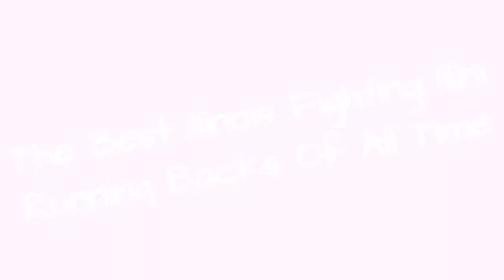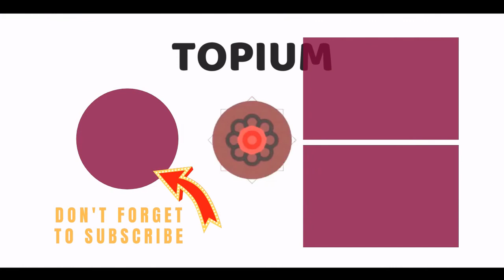The Best Illinois Fighting Illini Running Backs Of All Time 💯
College football fans, were ranking the best Illinois Fighting Illini running backs of all time. It includes every starting running backthroughout Illinois Fighting Illini history, including current running backs and past ones. ThisIllinois football rosterhas famous All-Americans, Illinois running backs in the NFL, and Fighting Illini players in the Pro Football Hall of Fame. Featuring some of the greatest college running backs of all time, the best Illinois RBs include Robert Holcombe, Jim Grabowski, Mikel Leshoure, and Pierre Thomas.
Who are thegreatest running backsin Illinois Fighting Illini history? Add your favorites if theyre not all on this list of University of Illinois football players who have played as running back.
...more
0:00 - Intro
0:00:08 - Rich Johnson
0:00:17 - Steve Greene
0:00:26 - James Coleman
0:00:35 - Mike Holmes
0:00:44 - Donovonn Young
0:00:53 - Lonnie Perrin
0:01:02 - Jason Ford
0:01:11 - Keith Jones
0:01:20 - Daniel Dufrene
0:01:30 - Bill Brown
0:01:39 - E.B. Halsey
0:01:48 - Calvin Thomas
0:01:58 - Thomas Rooks
0:02:08 - Reggie Corbin
0:02:17 - Josh Ferguson
0:02:26 - Chubby Phillips
0:02:36 - Rocky Harvey
0:02:45 - Ty Douthard
0:02:54 - Mikel Leshoure
0:03:03 - Jim Grabowski
0:03:13 - Robert Holcombe
0:03:23 - Howard Griffith
0:03:32 - Pierre Thomas
0:03:41 - Antoineo Harris
0:03:51 - Rashard Mendenhall